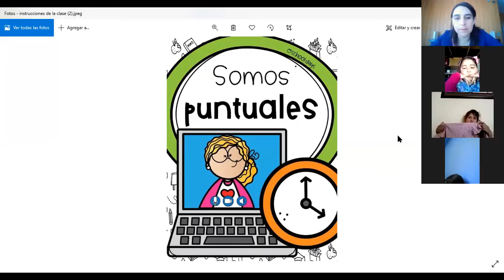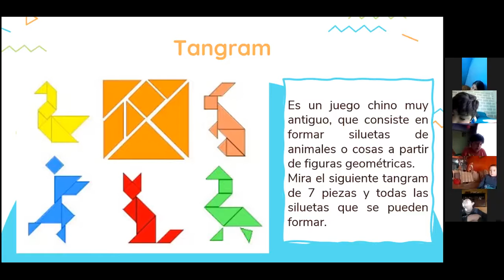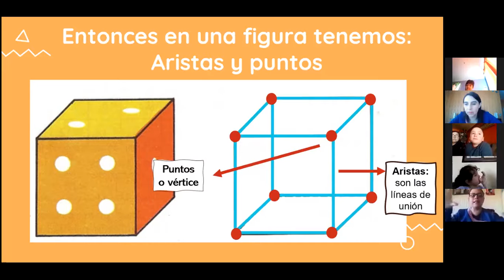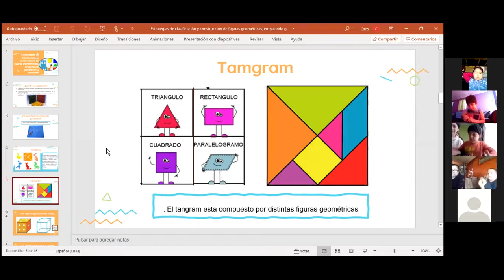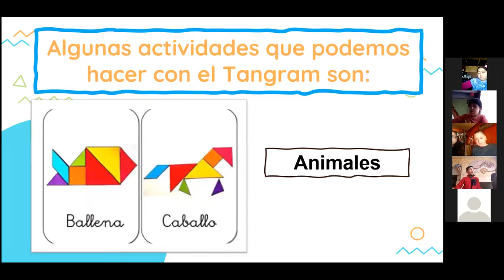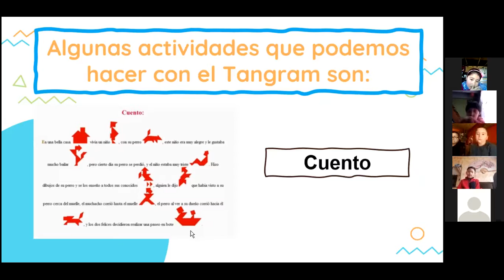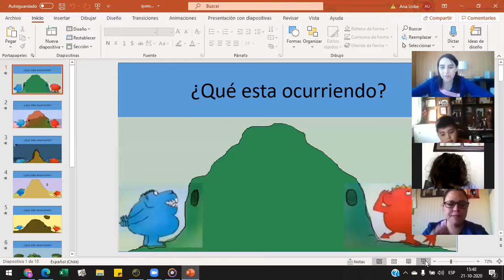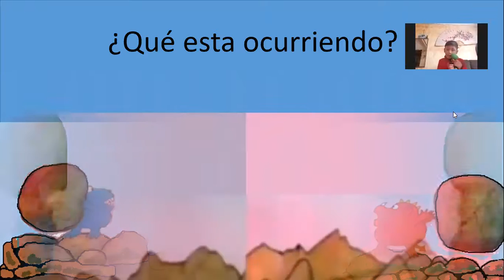CLASE 64 KINDER: MIERCOLES 21 DE OCTUBRE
CLASE DESARROLLADA EL DÍA MIERCOLES 21 DE OCTUBRE PARA NUESTROS ALUMNOS DEL KINDER POR LA DOCENTE TIA CAROLINA, Y TIA TÉCNICO ANITA.